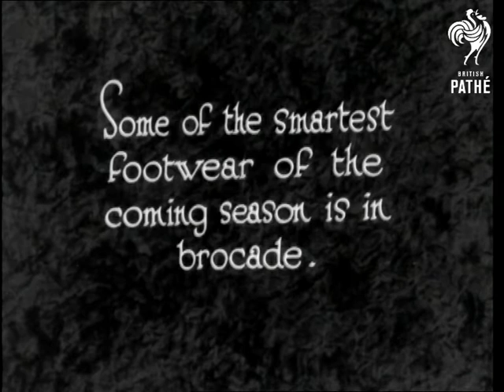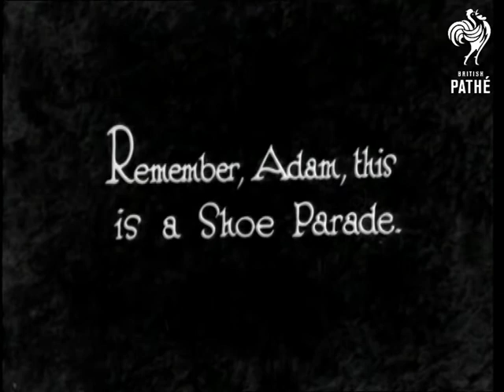Shoes Who (1929)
"Some of the smartest footwear of the coming season is in brocade." reads introductory intertitle.  This is one of the nicest 1920s shoe fashion films in the Eve's Film Review collection.

M/S of three super glamorous women in sequinned flouncy frocks standing very close together showing off their shoes - camera pans down.  A man kneels below the women (who stand on a podium) and moves one of the women's feet to show it to best effect.  He then turns each of the others' shoes - as if looking intently at them.  C/U of pair of shoes and a nice pair of ankles!  The model turns to display the shoes.  L/S of the model stepping down off a stage.  She is wearing a coat trimmed with white fur.  Studio set.

Low angle shot of woman walking towards the camera modelling the shoes.  High angle shot of woman's feet modelling shoes.  Another woman walks towards the camera.  C/U of her shoes.  Intertitle reads: "Remember, Adam, this is a Shoe Parade."  C/U of pairs of legs which are seductively folded and unfolded - ostensibly modelling shoes but it all seems a bit sexy!

Note: Looks as though the original version of this item was a Pathecolour (fluctuation on the print) so is possibly a French story retitled.

Safety print exists - show print.  Probably to be found in "Friends of Fashion" roll.
 FILM ID:1170.08